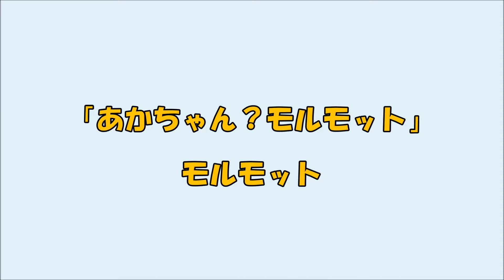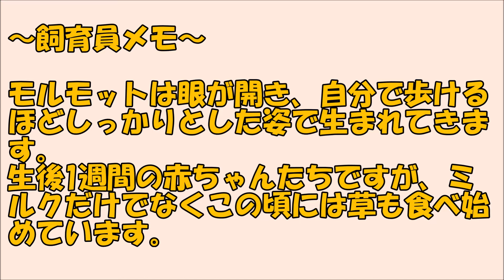『あかちゃん？モルモット』モルモット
～飼育員メモ～
モルモットは眼が開き、自分で歩けるほどしっかりした姿で生まれてきます。生後1週間の赤ちゃんたちですが、ミルクだけでなくこの頃には草も食べ始めています。